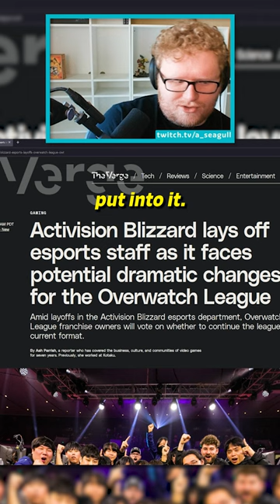Seagull talks about the end of Overwatch League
📅 Schedule: Usually streaming most days except Thursdays